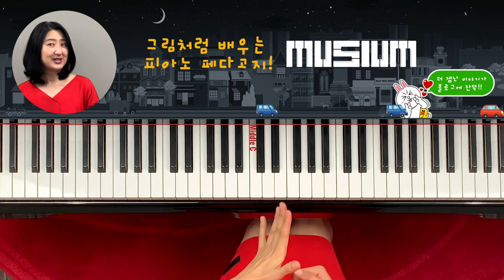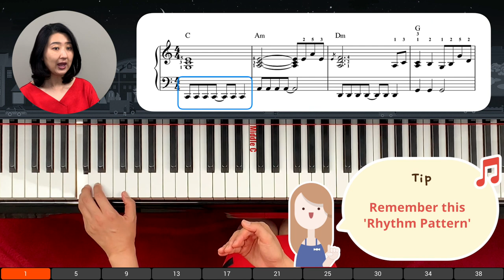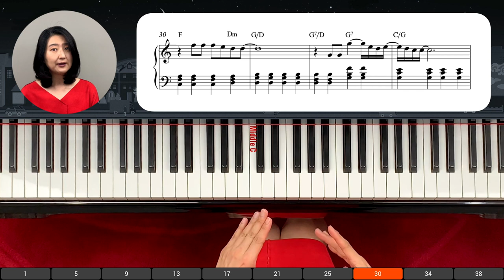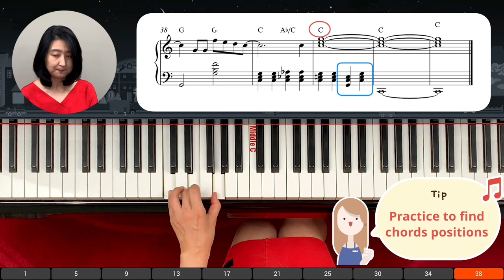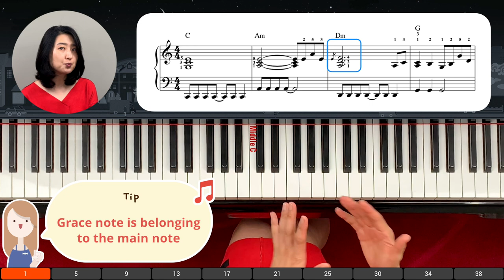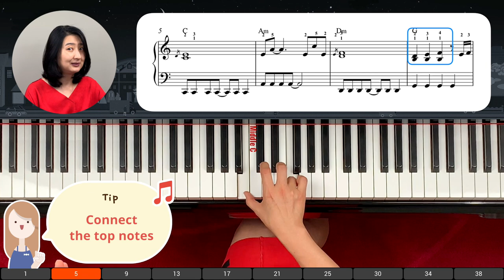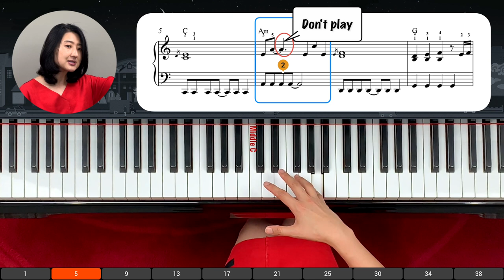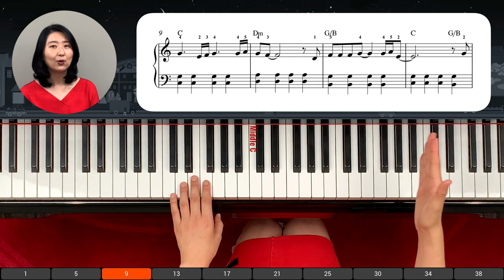Circle of Life from "The Lion King" [Piano Tutorial] 라이온킹 주제가 배워보기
Learn what Grace Note is and how to play it.
0:47  Left Hand Chords Analysis

8:15  Right Hand Rhythm Patterns

9:22  Grace Note Technic

13:26  Both Hand in slow tempo